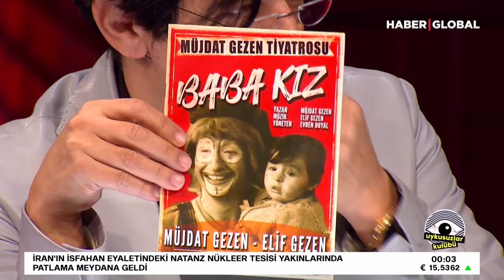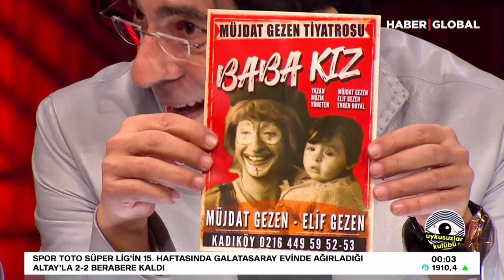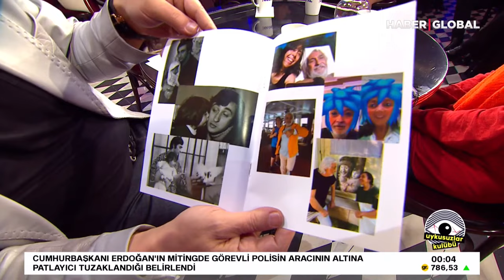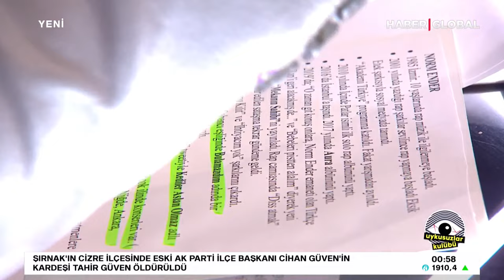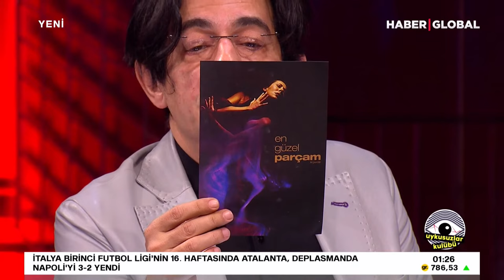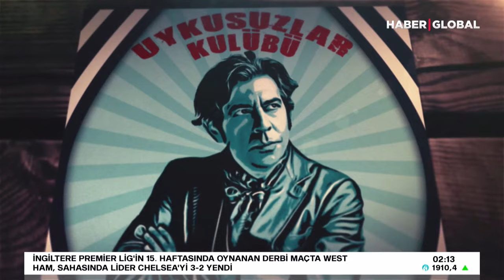Okan Bayülgen İle Uykusuzlar Kulübü | Müjdat Gezen • Norm Ender • Gülçin